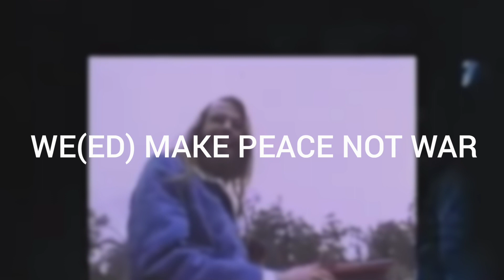Pure CBD Flower.